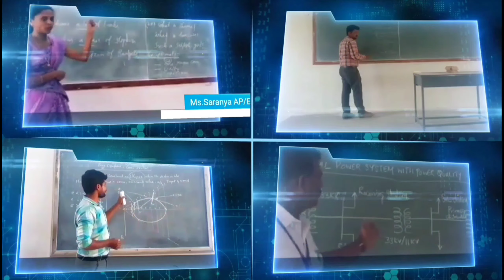PANDIAN SARASWATHI YADAV ENGINEERING COLLEGE ADS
PANDIAN SARASWATHI YADAV ENGINEERING COLLEGE

Arasanoor, Thirumansolai Post, Madurai-Sivagangai Highway, TamilNadu - 630 561.